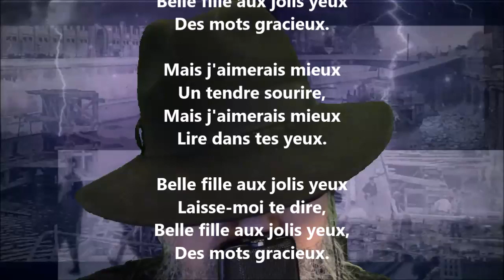Autre bourrée II - Gabriel Marc lu par Yvon Jean